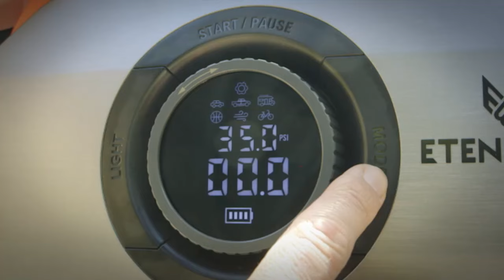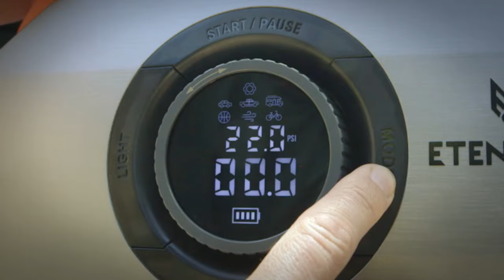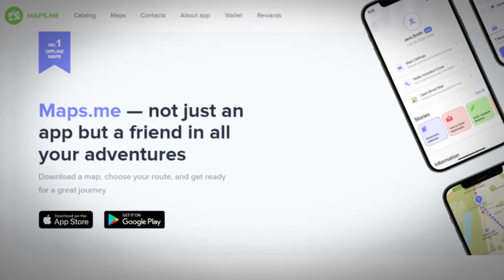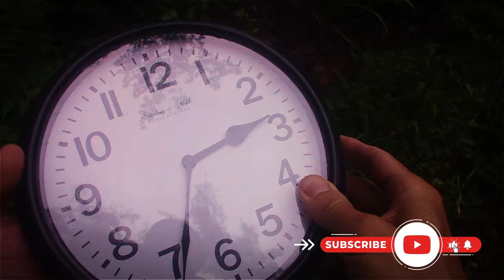☢️💥🚙Pack THIS in Your Vehicle BEFORE SHTF!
Where will you be when disaster strikes? The answer is probably, "not at home". Be ready for emergencies while you're on the road by packing your car with critical emergency travel tools. We'll also discuss simple navigation skills that can ensure you know your way home even without a GPS.

ITEMS MENTIONED IN THIS VIDEO:
Tire Plug Kit
Etenwolf Tire Inflator (CORDLESS)
Hyper Tough Tire Inflator(CORDED)
UAS/Canada Road Atlas
Trekking Poles (COLLAPSABLE)
Car Lock Box

DO YOU LIKE MY AI THUBNAIL IMAGES?